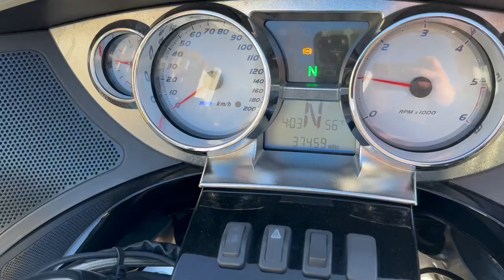2015 Victory VISION in Stafford VA